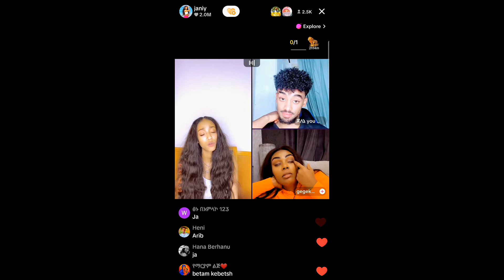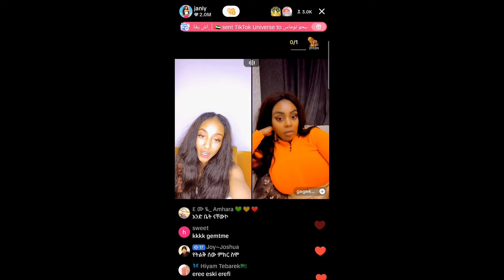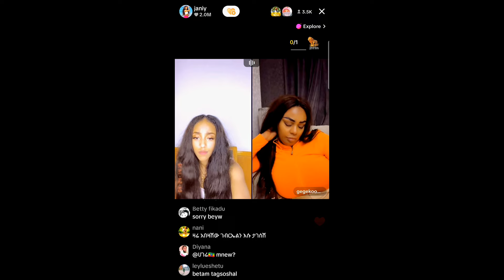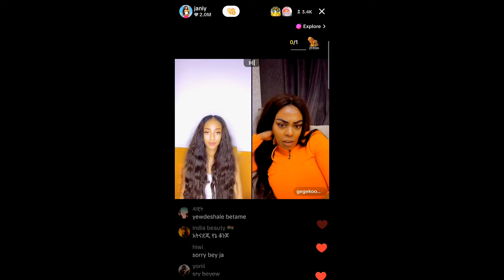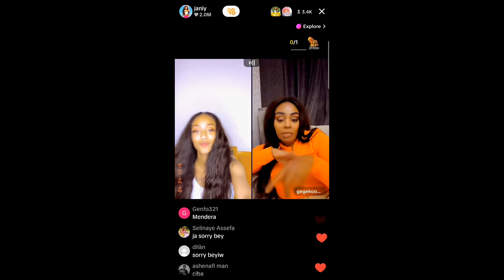🛑Jon daniel እና janiy ድጋሚ ተጣሉ💔!!😱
jondaniel janiy jahnny ethiopia ethiopiantiktokvideos funny live tiktok ethiopian tiktok jon daniel jon daniel አንቺን ካለ jon daniel anchin kale new music jon daniel gege kiya ጂጂ ኪያ Gigi kiya